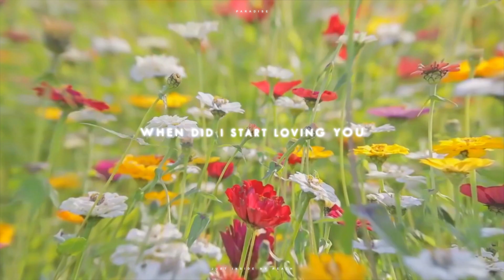byun baekhyun · when did i start loving you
'Heaven is a place like this
four walls to hide within
a cold, cold world's medicine
knowing you won't have to sleep alone again...

Vid info:
program: adobe after effects
song: amber run - heaven is a place